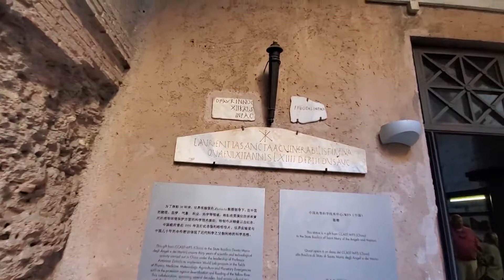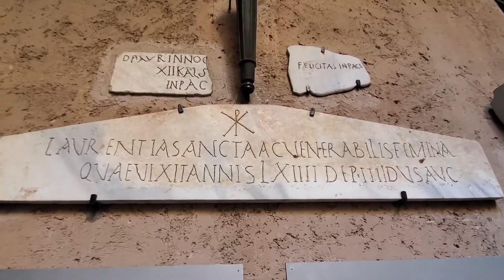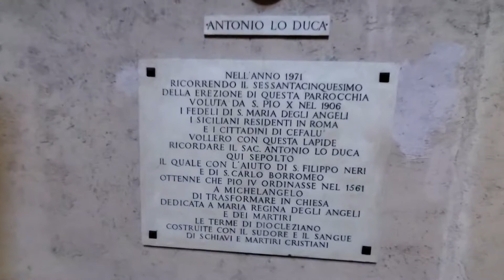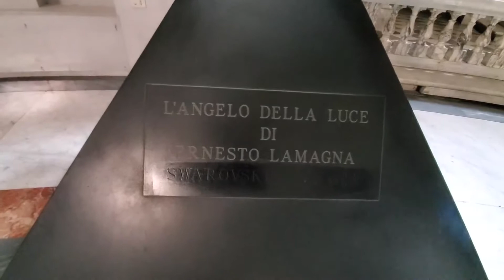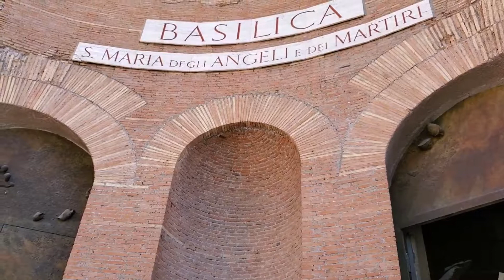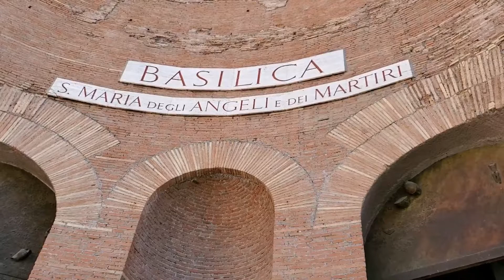Road trip in the Italian peninsula XLVIII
This video was made with a IONE sport camera